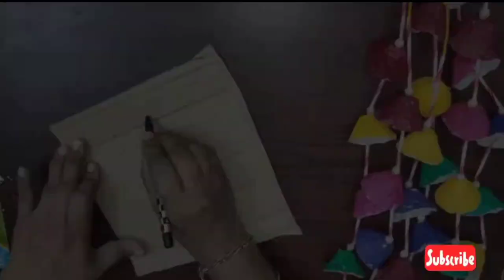How to make Hall Hanging with Egg Tray || DIY || by | Durga Art's & Home